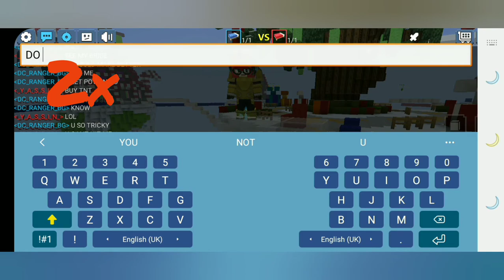_TNT JUMP WITH MY FRIEND_ (Above The Clouds ☁️ ) ( Blockman go)